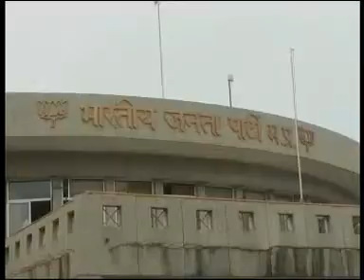Noorie Kaynat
Elegation on Shivraj's family